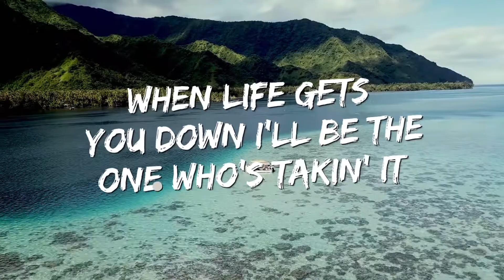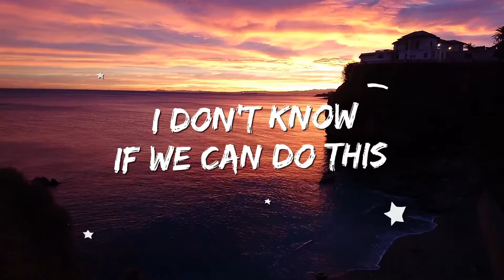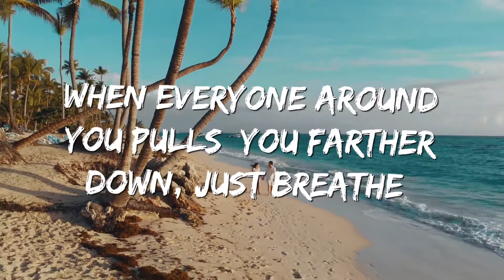"Runaway To Paradise" Lyric Video Rickysee original mix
Lyric video for the new release on Spotify of "Runaway to Paradise" by Rickysee